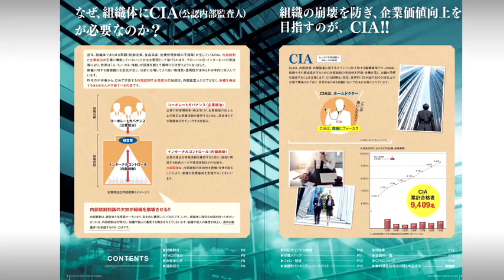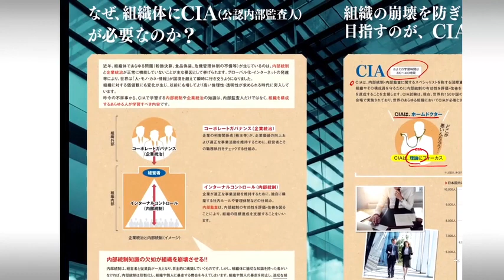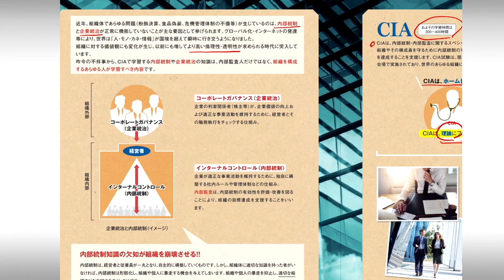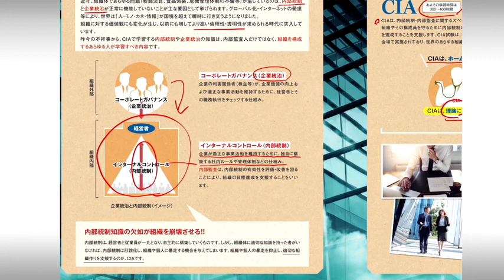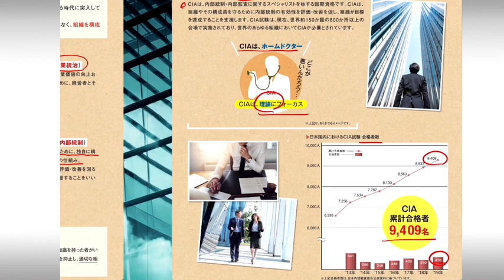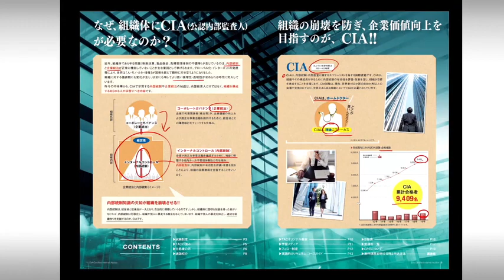【CIA講座】#1 CIA資格の概要 2020下期